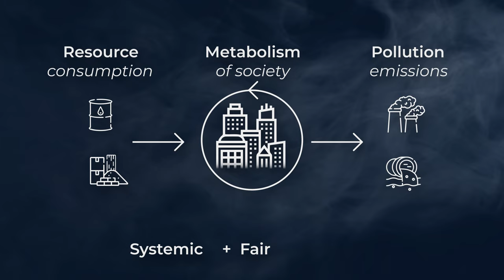The Uneven Burden of Climate Change - Farhana Sultana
Hello everyone and Welcome to the Circular Metabolism podcast, where we have in-depth discussions with researchers to better understand the metabolism of our societies and how to reduce their socio-ecological impact in a systemic, socially just and context-specific way.

And today, we will delve into the topic of climate colonialism. While the catastrophic effects of climate change are now well understood, its connections with colonialism are at best overlooked. On top of that, most solutions promoted by the Global North - such as carbon offsetting, renewable energy production, or reforestation - could constitute yet another form of green colonialism, exploiting once again the land and people of the Global South.

So how do we combat this climate colonialism and how do we decolonise our minds, our societies and our territories ?

To help us navigate these questions, I welcome Professor Farhana Sultana. Farhana is Professor of Geography and the Environment at Syracuse University in the US, and a Visiting Faculty Fellow at the International Centre for Climate Change and Development in Bangladesh. Her research focuses on the intersections of climate justice, water governance, international development, and anti-colonial politics.

🔷 CHAPTERS

00:00:00 Introduction
00:02:28 A biased view of the climate issue
00:06:22 Identifying the issue isn’t enough
00:11:25 New forms of colonialism
00:15:51 Confronting climate colonialism
00:25:52 Producing decolonized knowledge
00:30:55 Decolonized renewable energy
00:37:39 Future contributions

🔷 REFERENCES

00:01:29 Sky News' documentary : youtu.be/JcJ8me22NVs
00:02:05 Farhana Sultana's book